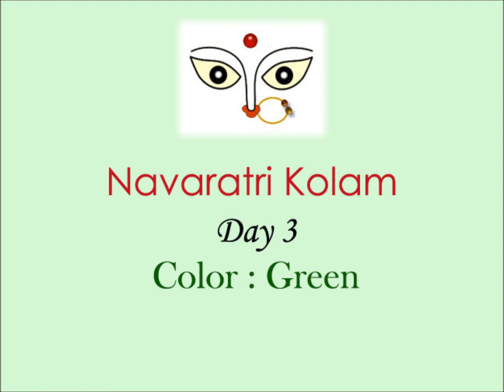Navratri Day 3 (Tritiya) - October 12, 2018 Navratri Color of the Day - Green